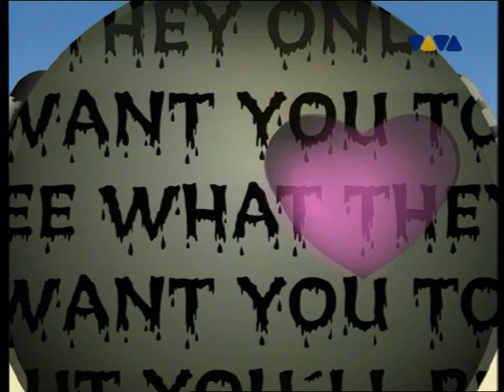octave one feat. ann saunderson - blackwater ( viva tv )